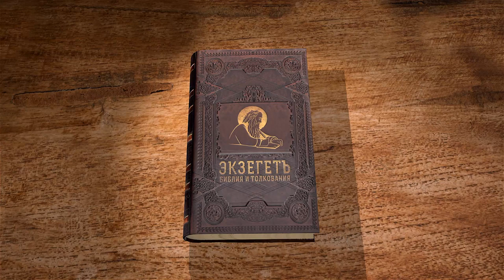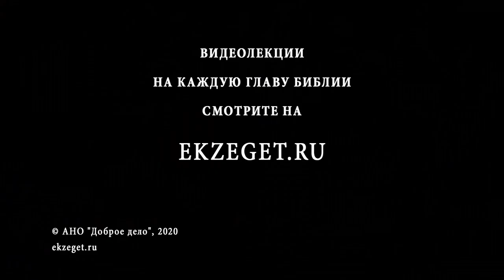Исход. Глава 39. Андрей Десницкий. Толкование Ветхого Завета. Толкование Библии. Священное Писание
В этой главе мы продолжаем говорить о скинии.
Еще раз поднимается вопрос важности точного следования построения святилища.
Почему нет возможности людям добавить что-то свое?
Мы касаемся так же вопроса о том, что, находясь в окружении других народов, народов язычников, иудеи должны поклоняться истинному Богу исключительно так, как Бог это указывает. Что отличает народ Божий от народов языческих в религиозном аспекте?
Рассуждаем о том, что народ Божий очень много раз отдавал Моисею право общаться с Богом напрямую, право решать и управлять, право быть главным. Как мы видим на протяжении всей книги Исход это было не всегда гладко.
Но теперь построена скиния, в соответствии с точными указаниями Бога. Моисей в точности передает слова Бога народу, народ построил. Народ Бога хранит и исполняет сложные заповеди.